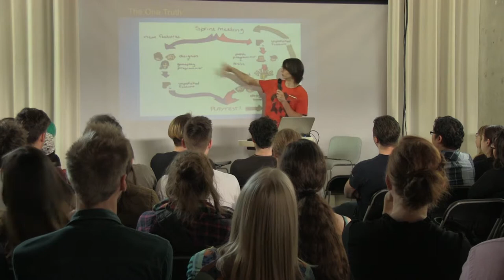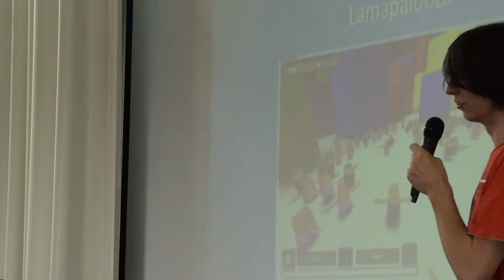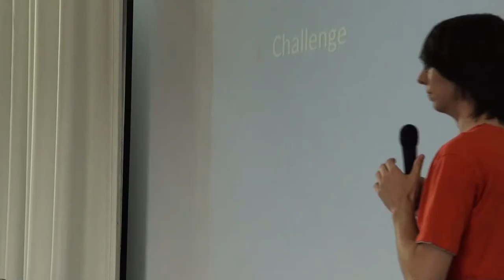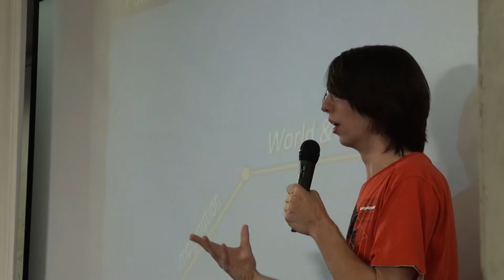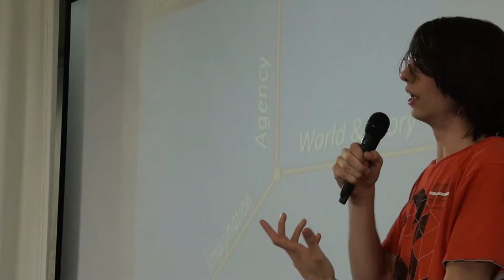Manuel Kerssemakers: Proud To Play (screenshake 2014)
If you would like to see more talks like this, please help us fund screenshake's next edition now